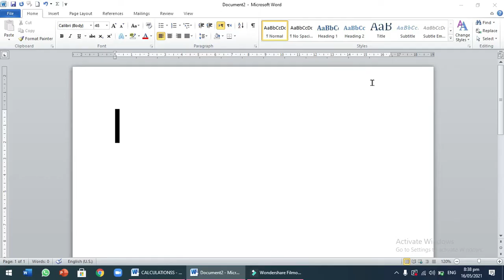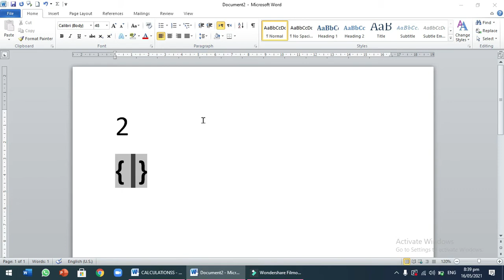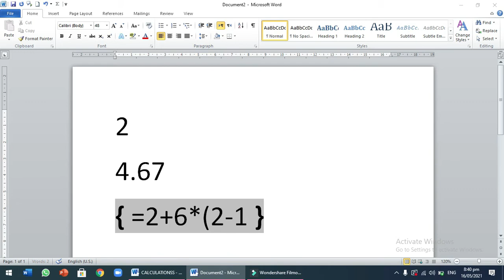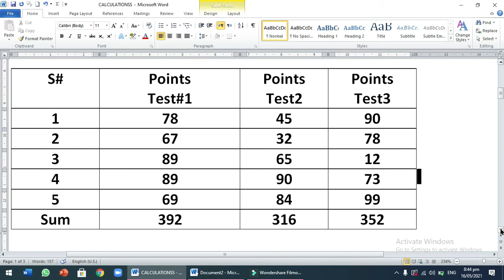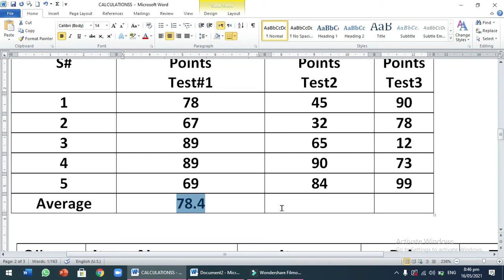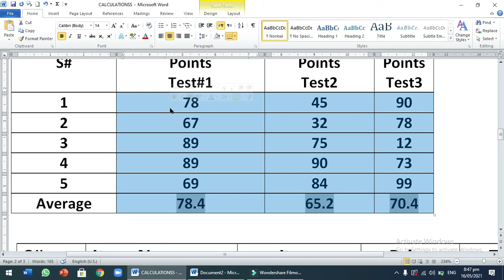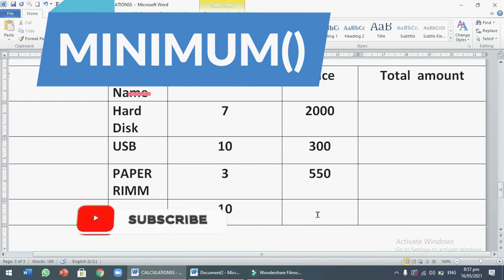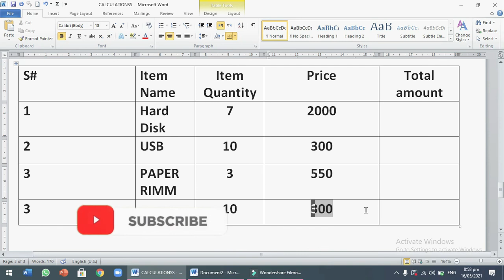How to Apply Formulas in MS-word|| SUM,AVERAGE,PRODUCT,COUNT,MAX,MIN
YOU WILL LEARN TO USE SUM,AVERAGE,PRODUCT,COUNT,MAX,MIN IN MS-WORD